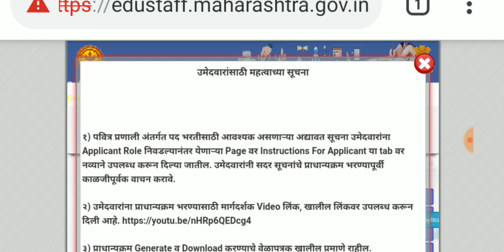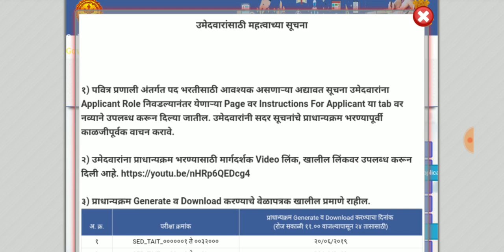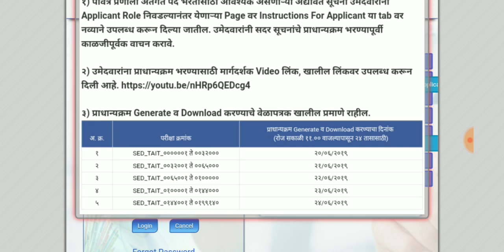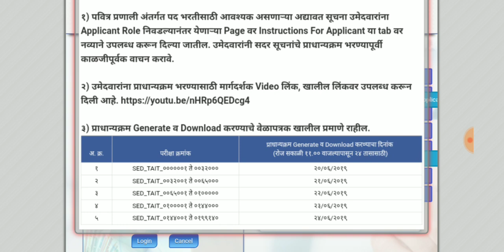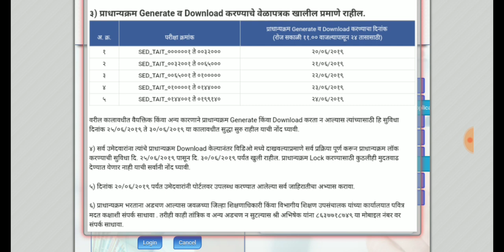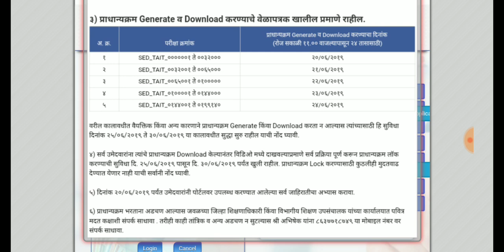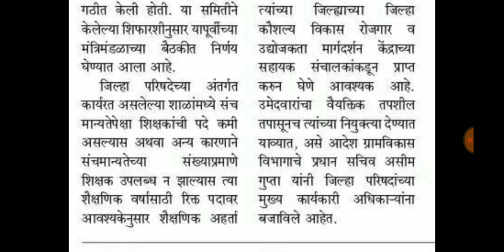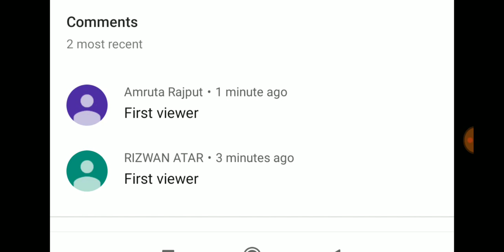शिक्षक भरती : या वेळेपासून प्राधान्यक्रम generate करता येणार || या गोष्टी पडताळून पहा